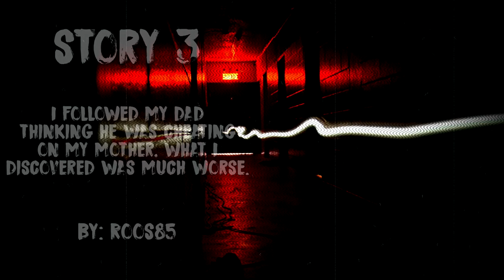"I'm Stuck In The Security Room" | 7 Scary Stories!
From stories of hotels, security guards, old cabins and more. Tonight we have a number of stories all with different terrors to share.

Story 1: Im stuck in the security room and I can't call for help
Written By: wat_up_buttercup

Story 2: Working overnights at a hotel.
Written By: Advertises_DSG_Media

Story 3: I followed my dad thinking he was cheating on my mother, what I discovered was much worse.
Written By: Roos85

Story 4: Don’t hide from cryptids in Alaska, they’re worse here
Written By: TrashlesCreations

Story 5: This is why I do not like hotels.
Written By: CocoamoTown

Story 6: I found something in the cabin I'm renovating.
Written By: arsenicandvanilla117

Story 7: Robbed in front of my house
Written By: sebastian_mart

If you wish to submit a story/stories feel free to send them to please be sure to specify if the story is true or not. If you wish to be credited, please also include a link to whatever it is that you would like to promote (and/or) include a name that I can credit the story to.